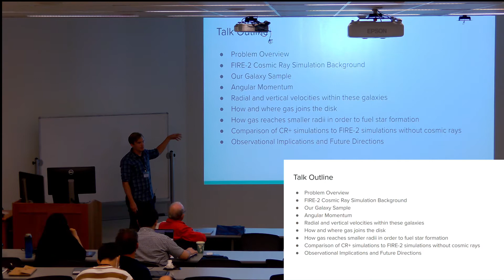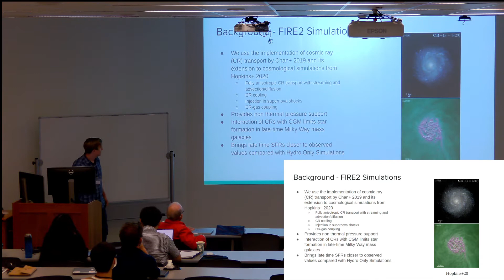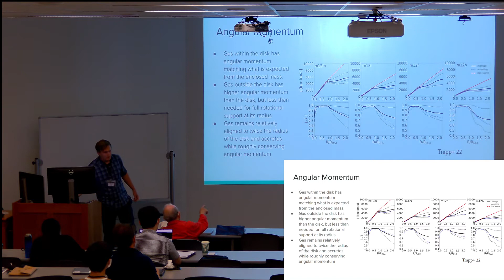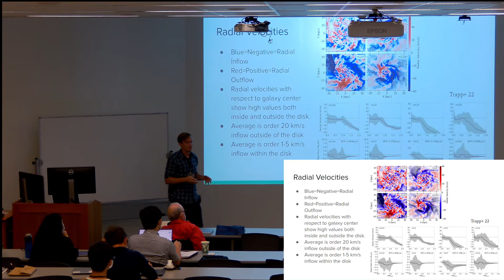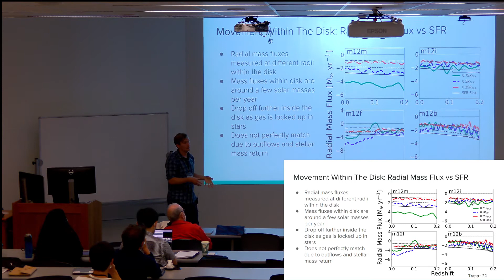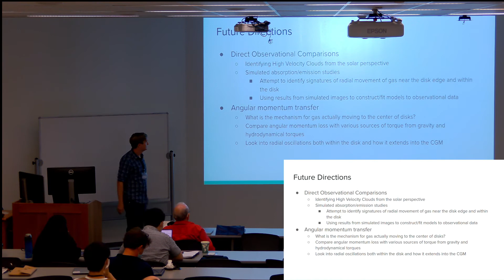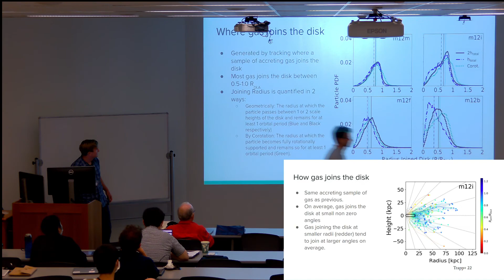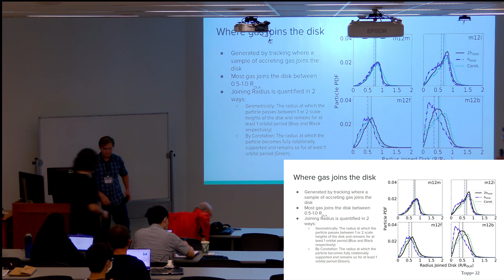Cameron Trapp: Gas inflow and radial transport in simulated Milky Way-mass disks and its...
Cameron Trapp: Gas inflow and radial transport in simulated Milky Way-mass disks and its observational implications

UCSC 2022 Galaxy Workshop
August 18

Cameron Trapp
UCSD